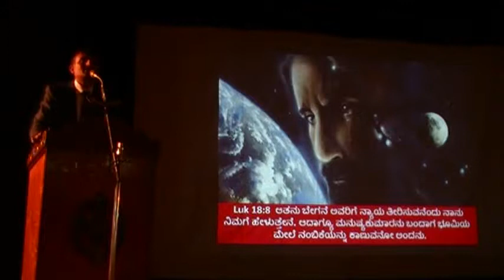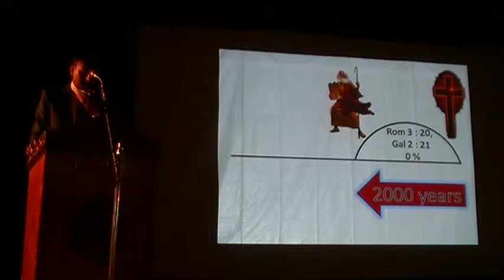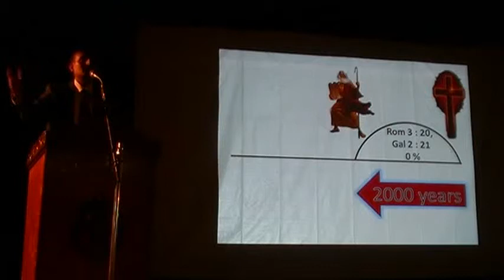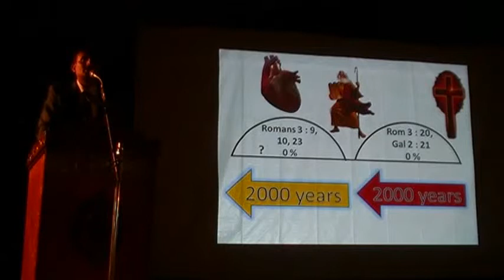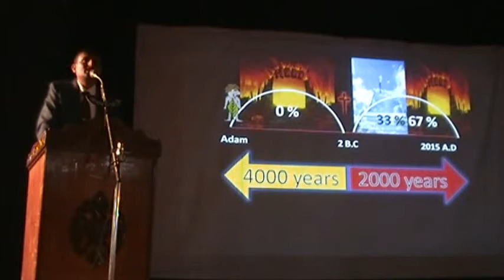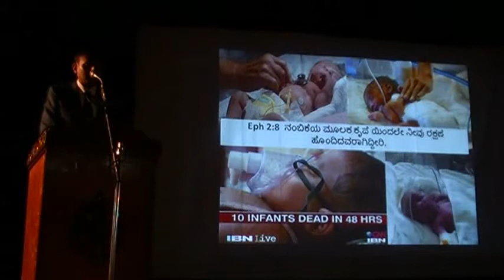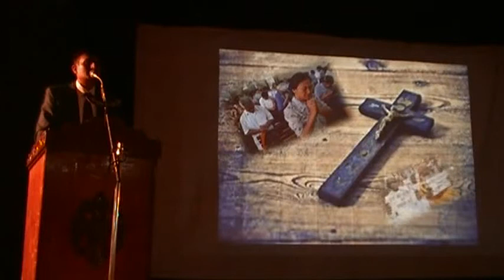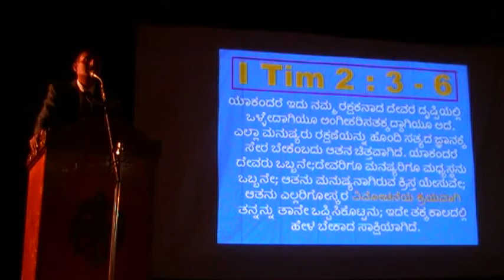Mysore Gospel Meeting Br Raju - part 2